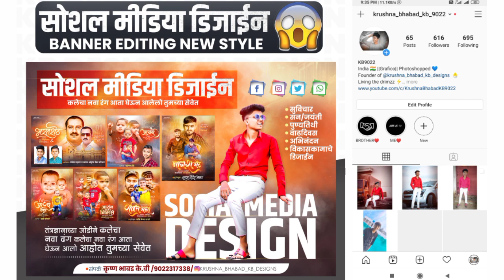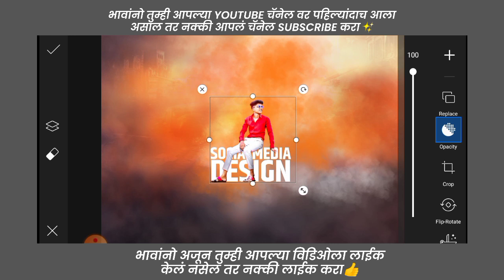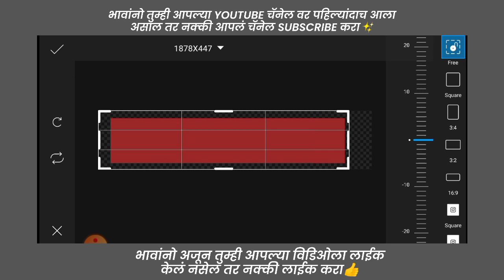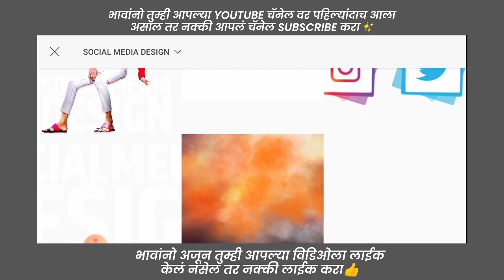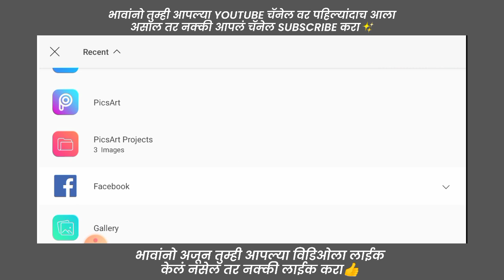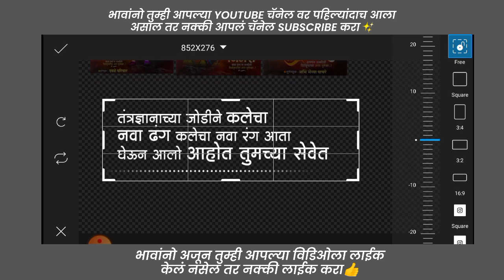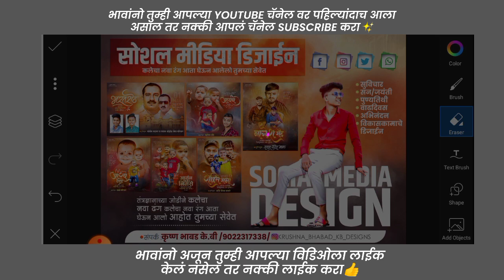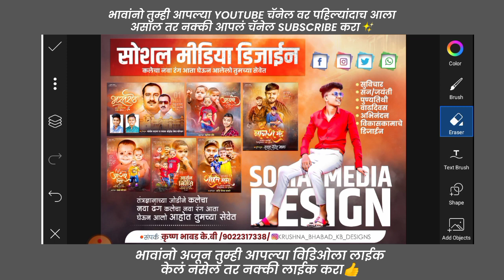new Style Social Media Banner Editing In PicsArt | Social Media Design Banner | KB DESIGN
पासवर्ड दिला आहे पूर्ण व्हिडीओ बघा
तुम्हाला एडिटिंग बद्दल कुठलाही problem असेल तर इन्स्टाग्राम ला follow करा ☑️👇👇👇

🔴Instagram : Krushna Bhabad KB   Designs (Design ID)
तुम्हाला दररोज नवीन नवीन design बघायच्या असेल तर आपल्या design Id ला Follow करा